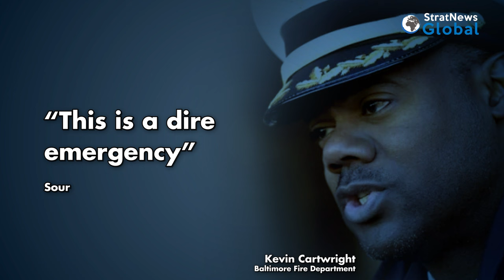Baltimore Bridge Collapse: Cargo Ship That Collided Into Bridge Had Indian Crew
Dramatic scenes caught on camera in Baltimore after a container vessel Dali, rammed into the column of Francis Scott Key bridge leading to the entire bridge collapsing into the Patapsco River.

Sources have said that all the top four executives of the ill-fated ship are Indian nationals. Sources also indicate that the collision could be a result of main engine or steering failure.

Emergency services received multiple calls around 1:30 am on March 26. Rescuers were searching for at least 7 people who are believed to have fallen into the river when the bridge collapsed.

The Francis Scott Key bridge was constructed in 1977 and is named after the poet who wrote America's national anthem, The Star-Spangled Banner.

Earlier, Kevin Cartwright, director of communications for the Baltimore Fire Department, told The Associated Press that several vehicles were on the bridge at the time, including one the size of a tractor-trailer truck.

He called the collapse a “developing mass casualty event,” though he didn’t know at the time how many people were affected.

According to ship tracking data, the cargo ship involved in the accident was flagged under Singapore, with its owners confirming the collision incident.

A New York Times report said that all crew members on board the ship were unharmed, and the reasons for the collision remain undetermined.

AP reports that the Singapore-flagged container vessel Dali was on its way to Colombo.